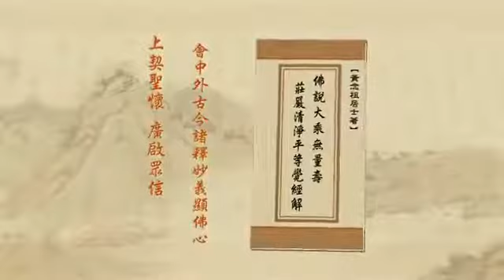淨空老法師:淨土大經解演義（第二二一集） {發心念佛*鏈接文稿覩版}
~檔名：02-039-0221，容量：344MB-全600集*(二零一零年十二月份)

"淨土大經解演義（第二二一集）"
{以下*有文字稿~細讀先覩版鏈接網}：~